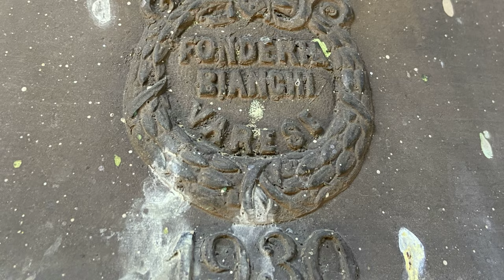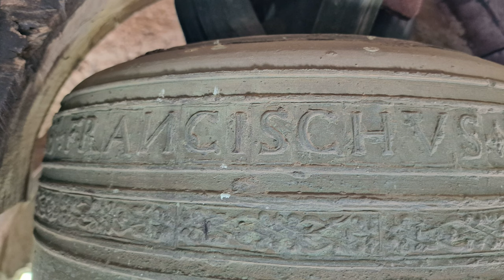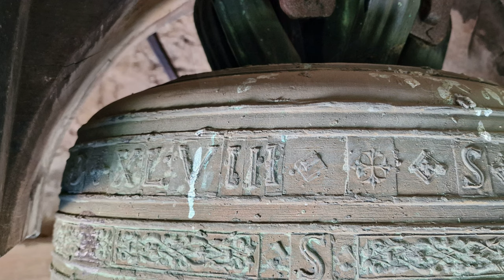Le campane del Santuario della Madonna del Perello, Algua (BG)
Algua (BG), Santuario della Madonna del Perello
Concerto di 5 campane a corda in Lab3 (Angelo Bianchi 1930) + 2 campane antiche (Si3 Marino Fanzago 1563; La3 Francesco Sermondi 1548)

Distesa delle campane antiche; distesa a 5 campane come primo e secondo segno per la S. Messa

Il 2 luglio 1413, festa della Visitazione di Maria, il contadino Ruggero Gianforte de Grigis si trovava sul monte Perello, intento a falciare il fieno per foraggiare le sue bestie. Durante un tremendo temporale vide comparire davanti a sé una bellissima signora, senza tuttavia riuscire a comprendere quanto stesse accadendo. L'apparizione si ripeté pochi giorni dopo; in questa seconda occasione l'uomo si scoprì il capo e si mise in ginocchio. La Madonna prese la parola, chiedendo a Ruggero di coinvolgere i suoi paesani nella costruzione di un nuovo santuario, dedicato alla sua visita a sant'Elisabetta, e promettendo che da un ceppo di faggio rinsecchito sarebbe nato un ramoscello d'olivo. Gli abitanti di Rigosa e Sambusita si recarono sul posto inizialmente scettici sul posto, trovandosi ben presto a constatare con i loro occhi il miracolo. Alcuni giorni dopo iniziarono i lavori per creare uno spazio pianeggiante, al fine di edificare una chiesa. Il primo atto che testimonia la presenza del santuario è la bolla pontificia dell'8 maggio 1498, firmata da papa Alessandro VI. San Carlo Borromeo raggiunse il santuario attraverso i sentieri di montagna nel settembre 1575, al fine di compiere la visita pastorale. Accanto all'oratorio più antico a una sola navata, il santo arcivescovo annotò la presenza di una seconda chiesa a due navate, edificata intorno al 1468. La devozione popolare aveva portato alla costruzione di un terzo santuario, in concomitanza con la visita pastorale del porporato: era la terza chiesa nell'arco di cento anni. La costruzione di una terza chiesa aveva portato all'innalzamento della torre campanaria, pensata sul livello del secondo oratorio. Il campanile possedeva due campane: la maggiore venne commissionata nel 1548 a un artigiano di Bormio; una seconda campana di minori dimensioni, intonata sulla preesistente, venne fusa nel 1563 da Marino Fanzago di Clusone. Nel corso del Seicento tutte le parti del santuario vennero collegate tra loro da sagrestie e passaggi, garantendo un facile accesso agli alloggi fatti costruire appositamente per i pellegrini. A cavallo tra il 1637 e il 1721 il santuario fu scelto da prelati e vescovi, compreso san Gregorio Barbarigo, quale luogo privilegiato per fare gli esercizi spirituali. Il complesso si presenta su tre livelli distinti e ben collegati tra loro. La cripta è la parte più antica e originale, dove ancora oggi è conservato il ramo di ulivo miracoloso. La seconda chiesa era in origine aperta sulla parte posteriore, al fine di rendere più agevole l'accesso dei pellegrini che arrivavano da sentieri piuttosto impervi. Dell'edificio quattrocentesco si sono conservati alcuni affreschi bellissimi, tra i quali spicca la Madonna del Latte. L'aula fu trasformata nel 1870 in un corridoio di collegamento tra la cripta e la chiesa superiore. La terza chiesa fu edificata nel Cinquecento per avere un luogo chiuso atto ad accogliere i fedeli, che nel frattempo erano divenuti sempre più numerosi. Il santuario vero e proprio fu ampiamente rimaneggiato nel XIX secolo, con l'allungamento dell'aula da due a ben cinque campate. La volta del presbiterio venne affrescata con un cielo stellato, in modo da far risaltare al centro l'immagine dell'apparizione della Vergine al contadino Ruggero. Nel 1930 la comunità di Sambusita donò al santuario un nuovo concerto di cinque campane, commissionate alla fonderia Bianchi di Varese. La torre campanaria fu restaurata e nuovamente rialzata, su progetto dell'ing. Gianfranco Mazzoleni. Le due campane originali, alloggiate in precedenza all'interno della cella campanaria, vennero trasferite nel nuovo cupolino della torre, costruito appositamente per custodirle. Il nuovo concerto fu inceppato su un'incastellatura in ghisa, fabbricata dallo stesso fonditore Bianchi, mentre le due campane antiche vennero montate al piano superiore con i ceppi e l'incastellatura originale in legno. Nel 1939 il Mazzoleni operò un'ulteriore trasformazione del santuario, con l'aggiunta di tre nuove campate e la rimozione di buona parte degli affreschi. Il restauro permise di mantenere la facciata originaria del Seicento, mentre fu necessaria la posa di un nuovo altare maggiore, consacrato dal vescovo Giuseppe Piazzi il 2 luglio 1959. Durante l'ultimo restauro la chiesa fu impreziosita con la posa di un organo a canne, proveniente dall'abbazia di Sant'Egidio in Fontanella.

Un ringraziamento al rettore don Roberto.

0:00 Intro
2:13 Si3
3:13 La3
4:08 Plenum antiche
6:41 I Distesa
9:23 II Distesa